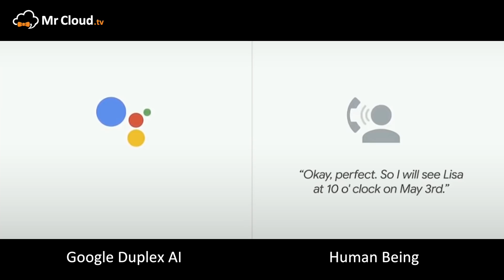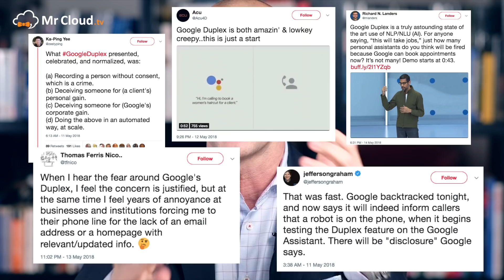Google Duplex will speak (and think) for you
Google Duplex is rising the bar of AI but not without controversy and many questions.